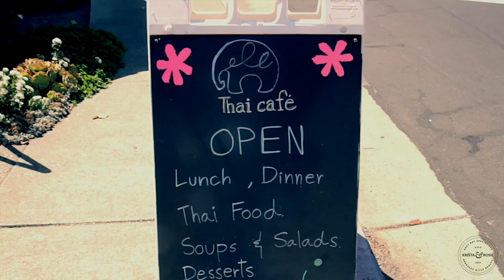Kensington, CA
Tucked amongst the trees above El Cerrito and the hills next to Berkeley, Kensington enjoys a quaint, small-town atmosphere.  This vibrant community includes spectacular views of the Bay, easy access to the 80 freeway, and an intimate environment in which to shop, dine, and play.